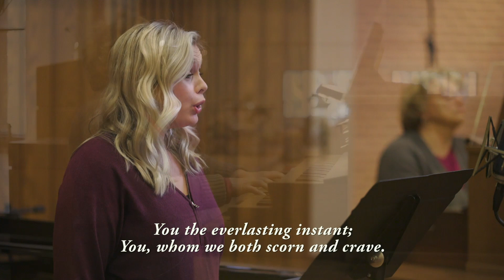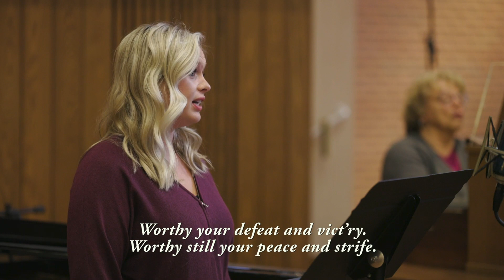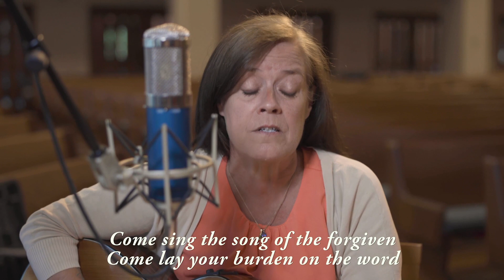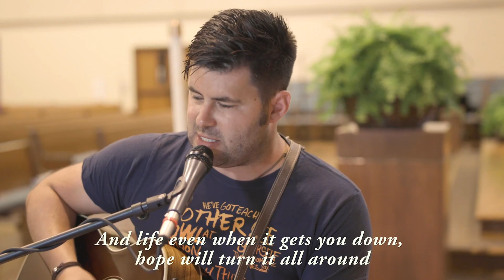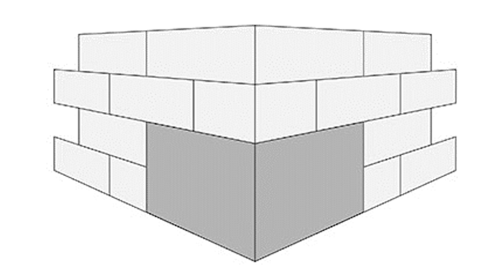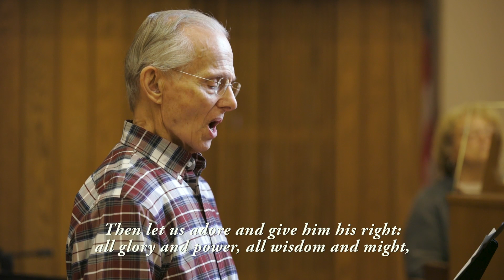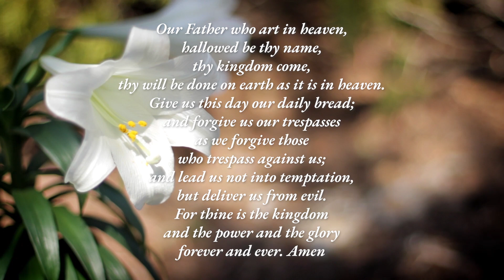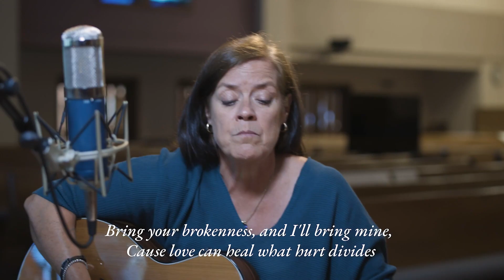OSEL Online Service - May 7, 2023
Thank you for joining us for online worship! All are welcome. Learn more about Our Saviour's ministry at OSEL.org.

Songs used in this service:

Permission to podcast / stream the music in this service obtained from ONE LICENSE with license # A-703871 and/or from CCLI with license # 87228.

You, Lord, are Both Lamb and Shepherd
Text: Sylvia Dunstan
Organ arrangement:  Alfred V. Fedak

Everyone Needs a Little
Chris Tomlin | Ed Cash | Kari Jobe

You Servants of God
Text: Charles Wesley; Public Domain
Organ Arrangement: Hal Hopson
“The Creative Use of the Organ in Worship”

If We’re Honest
Francesca Battistelli | Jeff Pardo | Molly Reed